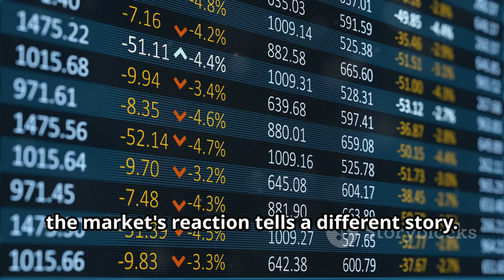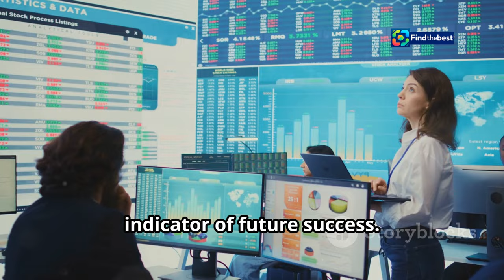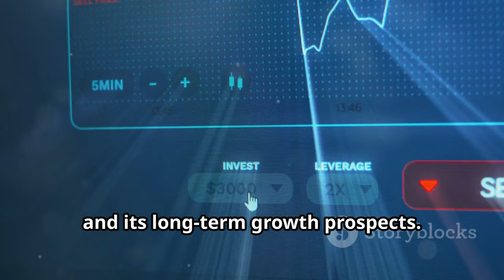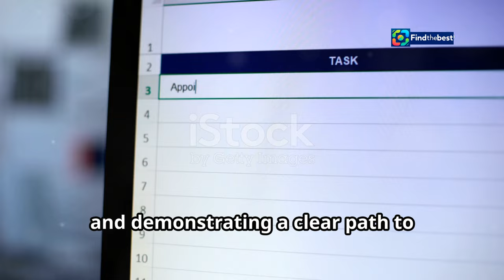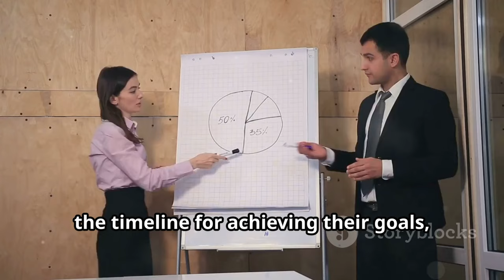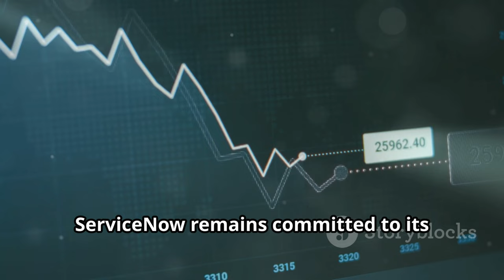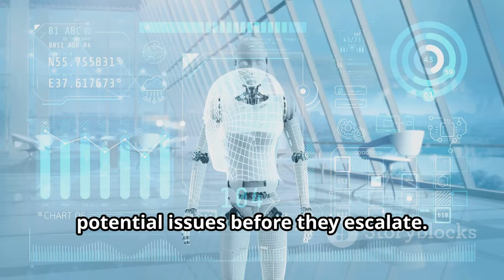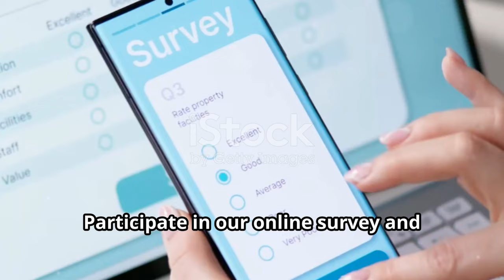"ServiceNow`s Strong Sales Growth: A Disappointment for AI Investors?"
OUTLINE:
00:00:00 ServiceNow's Strong But Not Stellar Quarter
00:00:53 Dissecting the 23% Sales Surge
00:02:10 The AI Expectations Game
00:03:30 Why Investors Aren't Sold on ServiceNow's AI Story (Yet)
00:04:45 Navigating the Choppy Waters of High Expectations
00:06:14 A Glimpse into the Future
00:07:35 ServiceNow's Place in the Enterprise Cloud
00:08:23 What's Next for ServiceNow?
00:09:19 Join the Conversation

📈💼 **In this video, we dive into ServiceNow's recent financial results, showcasing their impressive third-quarter sales growth!** 🚀 Despite a 23% increase in subscription sales, totaling $2.7 billion, the company fell short of the high expectations from AI-hungry investors. 😟📉

🔍 **Key Highlights:**
- 📊 Subscription sales growth of 23%
- 📅 Current remaining performance obligation up by 26%
- 🤔 Why did investors expect more?

Join us as we analyze the numbers and discuss what this means for the future of ServiceNow and its role in the evolving AI landscape. 🔔✨